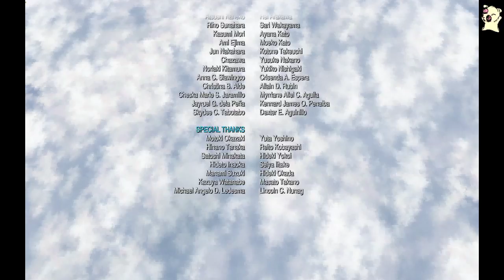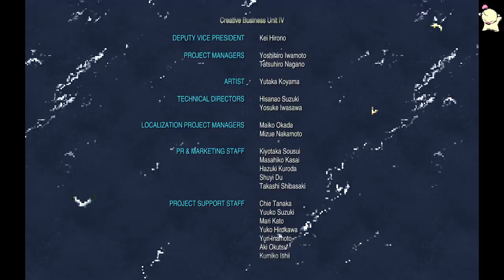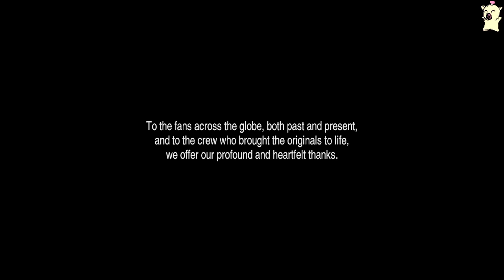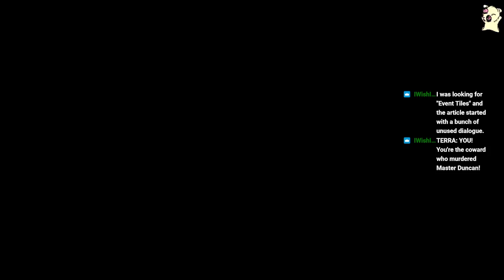Final Fantasy 6 Pixel Remaster #04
\Fin